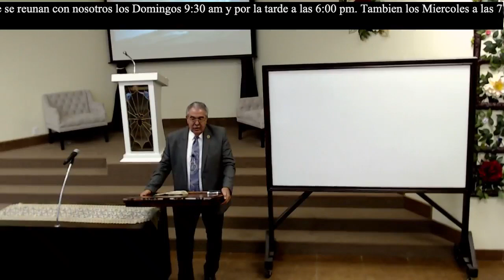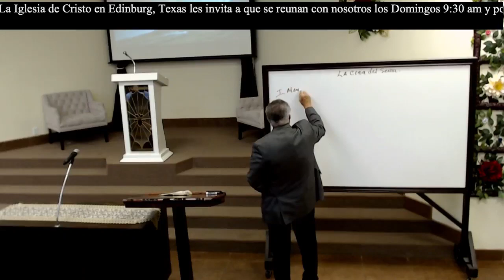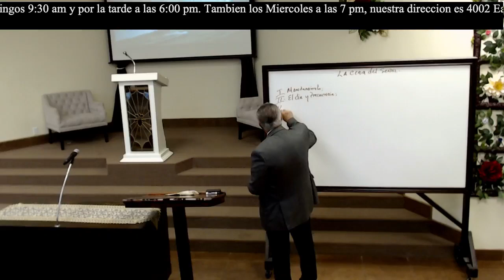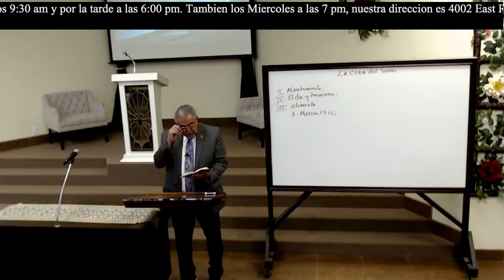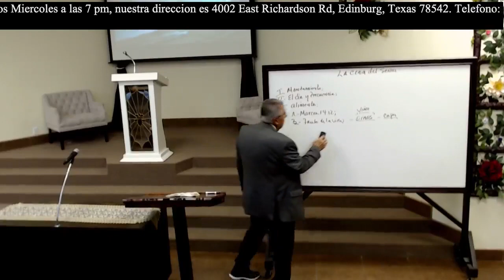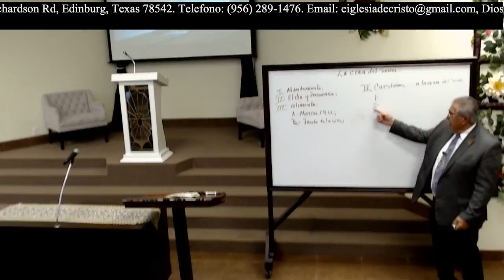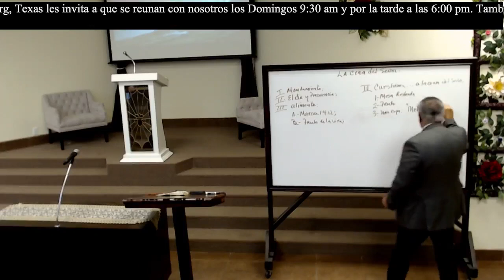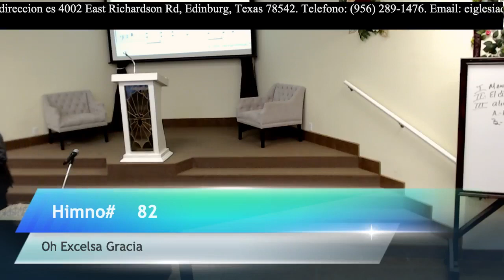Doctrinas Basicas: La Cena Del Señor Part 2 (Lucas 22 :17) - Edilfonso Rodriguez